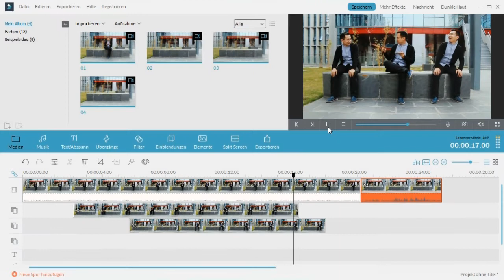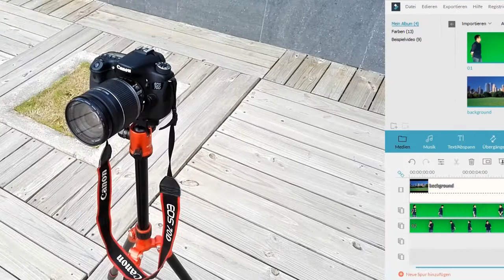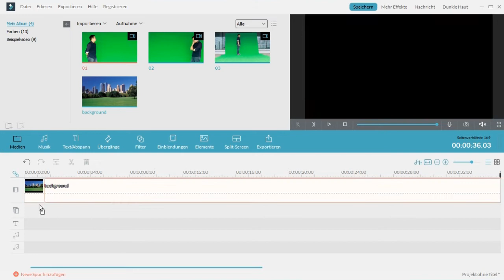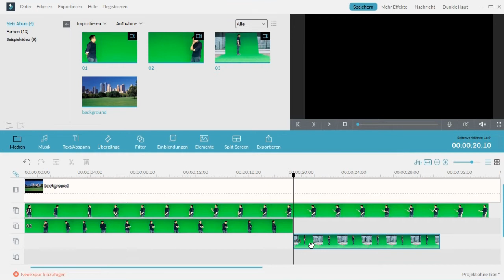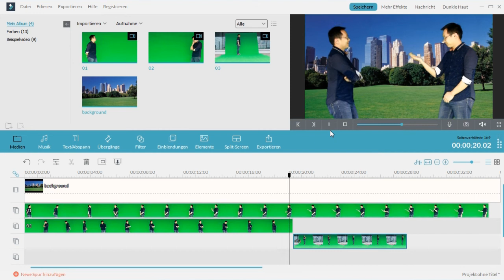Wie erstellt man einen Klon von sich mit Wondershare Filmora? - Episode 2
Beachte: Die Filmora-Version die Du hier in diesem Video siehst, ist eine ältere Version unseres Videoschnittprogramms.

Jetzt Wondershare Filmora für Mac herunterladen -